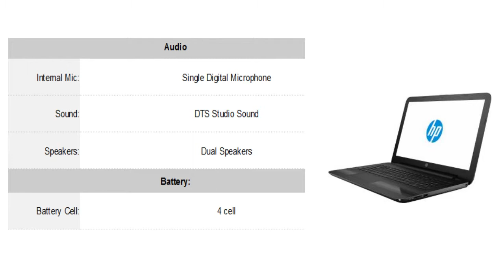HP Imprint 15-AC647TU Intel Pentium Quad Core Laptop Specification [INDIA]